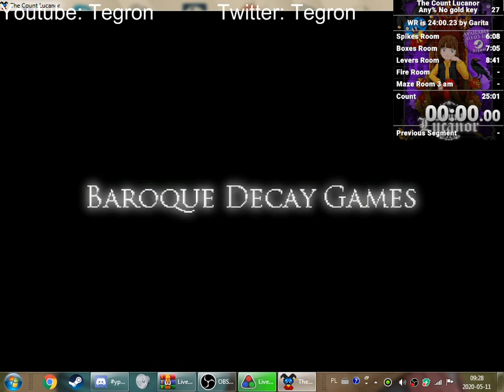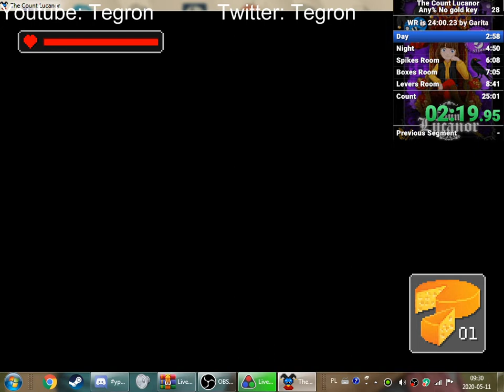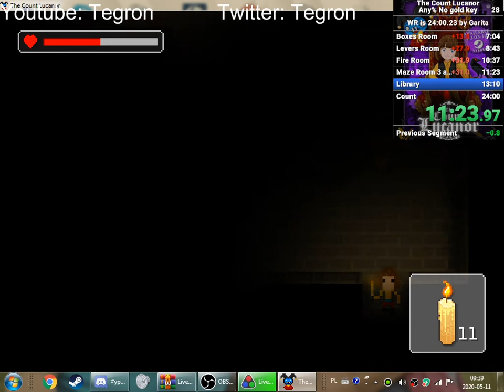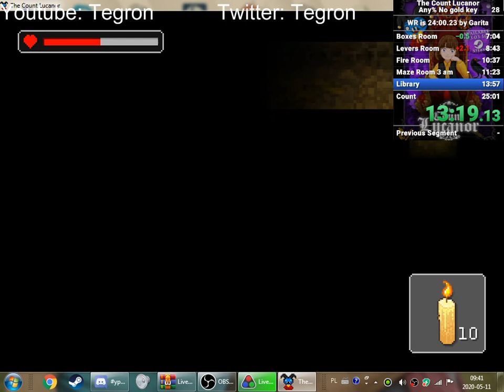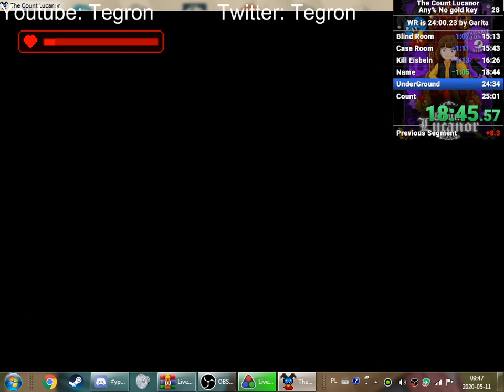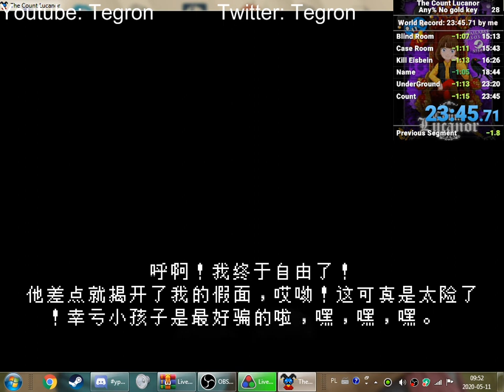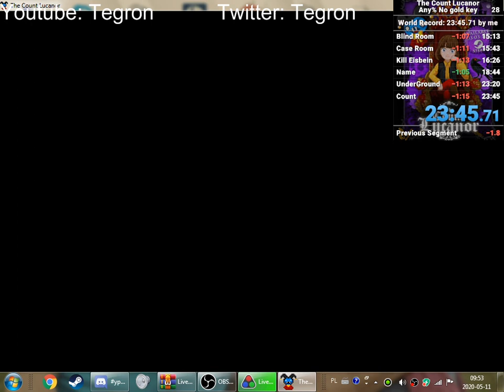[WR] The Count Lucanor Any% No gold key Speedrun in 23:45.71